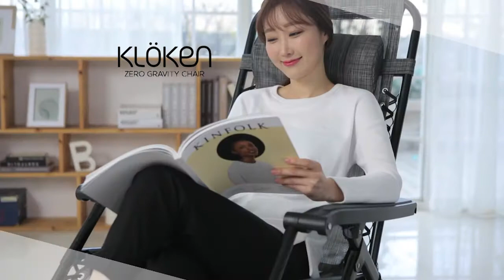Non Gravity Chair Kloken (Brand in Sweden) | Shop TV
Recline and Non Gravity Chair